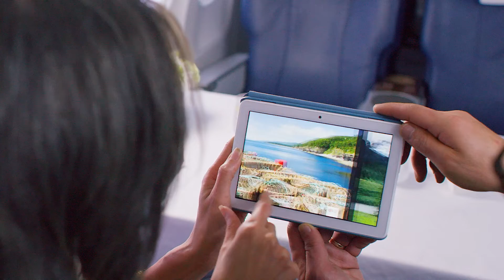Extraordinary Explorations® Premier Collection Tours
A luxurious way to travel: safe, curated journeys exploring iconic destinations.

A descriptive transcript for this video is available by visiting the following